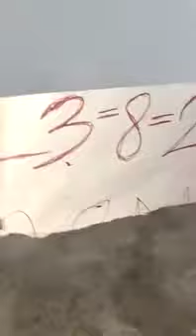Black Turmeric Kali haldi original 7620493359